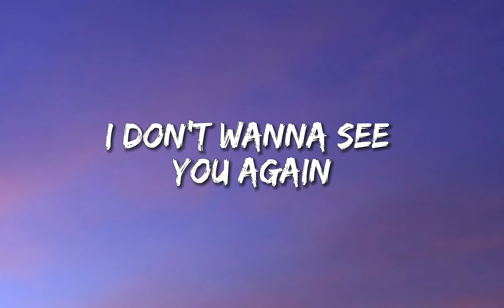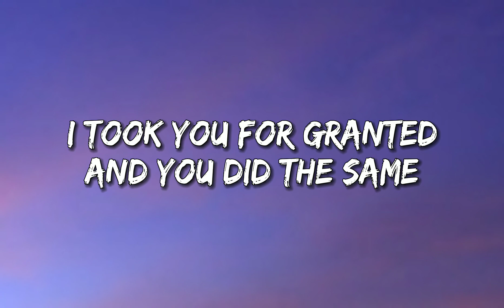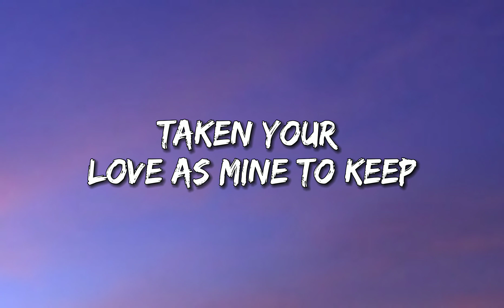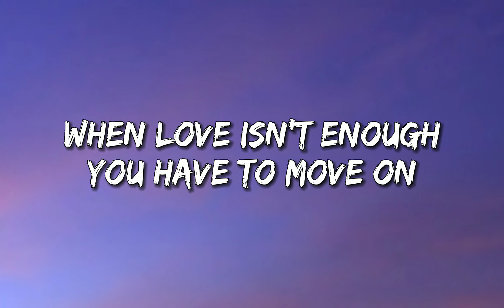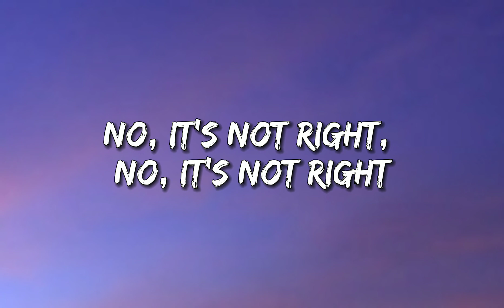Clarx & Laney - Forever Finally Ends (Lyrics)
' 23clouds ' it's my channel. I hope you like my videos. You all will watch my videos. You can download my videos if you want. And like all my videos.

   (23clouds) most popular Song Link
                              In lyrics
                           Lyrics song

🔸i hope you like this song & like this video or Lyrics

🔸use headphone 🎧

🔸chill mode

🔸full relax & alone walking song